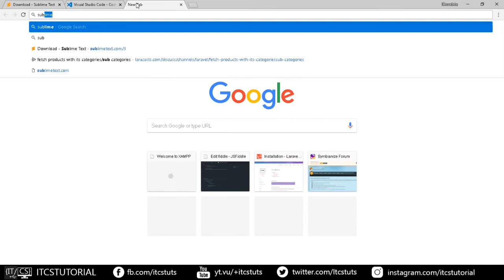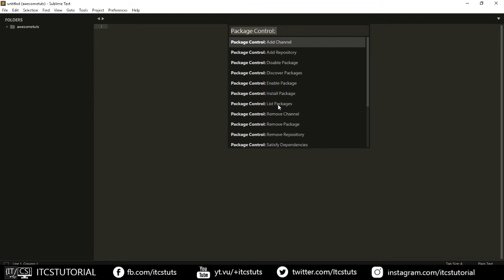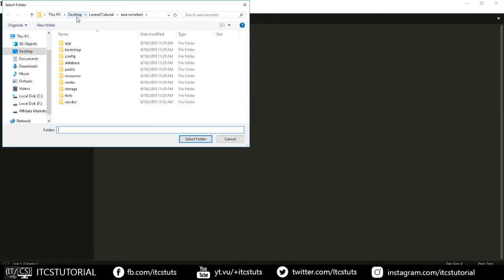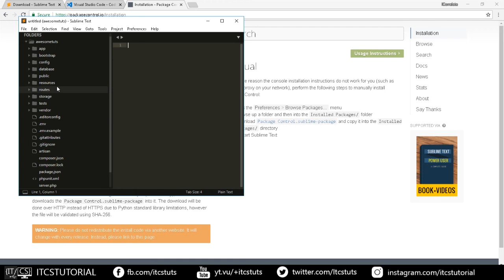2. Setting up Text Editor for Laravel (Tagalog)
Laravel Tagalog Tutorial: Setting up Text Editor for Laravel :)